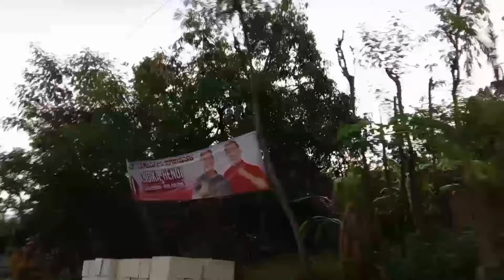Jangan tonton Jika Gak Kuat Keindahan Kampung Jawa Terisolir Terdapat Suasana Khas Jaman Dulu Th 70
Surprised & Moved, Behind the Beauty of an Isolated Javanese Village There is a Typical Atmosphere of the 1970s...

Kaget & Terharu, Di Balik Keindahan Kampung Jawa Terisolir Terdapat Suasana Khas Jaman Dulu Th 70an ..

Asalamuallaikum.. Terimakasih sedulurku semua karena sudah mempercayakan "Sobo Ndeso Blora" Untuk menyalurkan rejeki dari sedulurku semua untuk saudara kita yang kurang mampu di plosok desa. Semoga sedulurku semua Yang sudah berdonasi selalu di beri kesehatan&rejeki melimpah..Semoga amal ini kelak bisa menghindarkanmu dari api neraka.

Saya sertakan juga donasi yang sudah masuk,
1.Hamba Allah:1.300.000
2.Hamba Allah:100.000
3.Hamba Allah:50.000

Open Donasi:BANK BRI,JAROT WINOTO,No Rek 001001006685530
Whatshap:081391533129